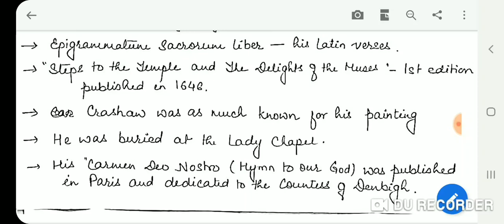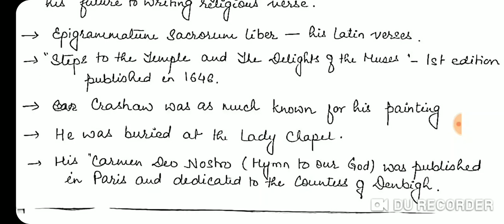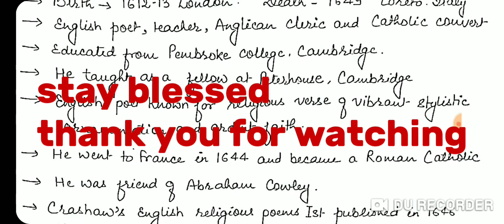Richard Crashaw all facts